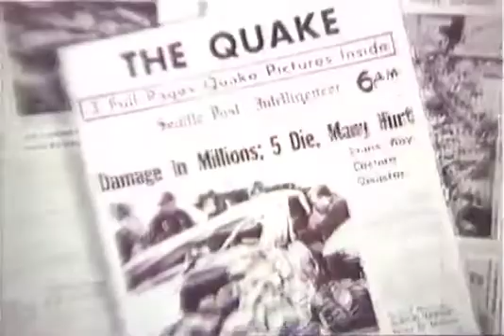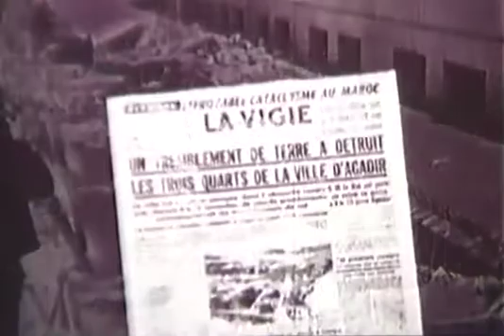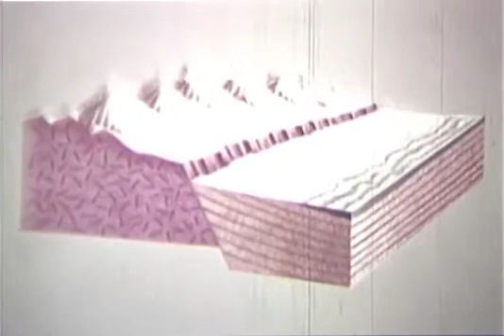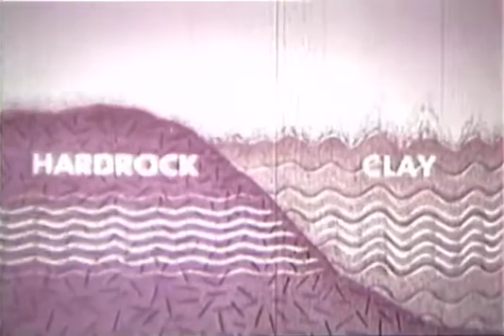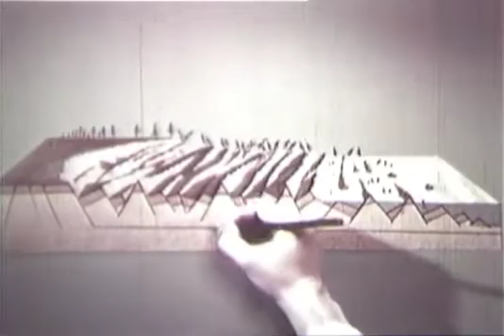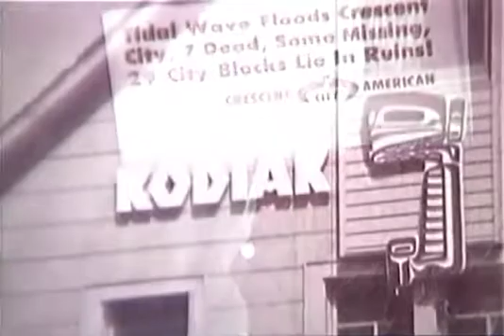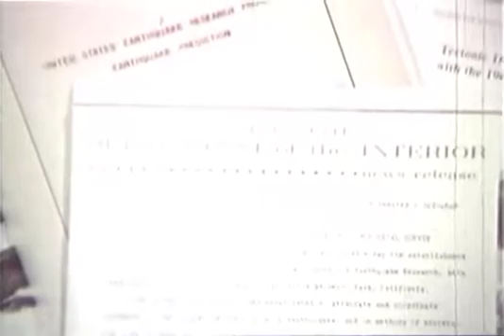The 1964 Alaskan Earthquake (1964 Documentary)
Uses animation, documentary footage, and models to show causes of earthquakes, major earthquake zones, and relationship between geological environment and earthquake damage. Focuses on geological analysis of 1964 Alaskan earthquake, damage suffered, and reconstruction of stricken areas. Points out engineering problems that confront urban developers in earthquake-prone areas.